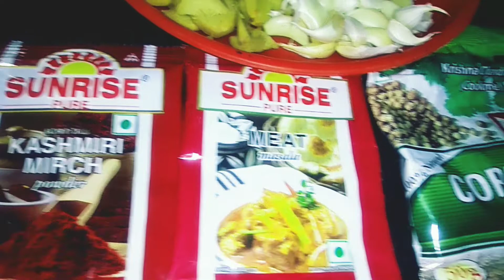Mangso recipe//Mangso jhol recipe//Chicken kosa//Murgi mangso ranna.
Murgi Mangso ranna korte amder lagbe:-

Murgi mangso
peyaj
rosun
adda
gota jira
golmorich
tejpata
tomato
kachalanka
Red chili powder
holud
nun
Dhone gura
meat mosla

# Mangso recipe
# chicken kosa
# murgi Mangso ranna
# mangso jhol recipe
# Murgi mangso kosa ranna
# mangso ranna
# chicken manchurian
# chicken curry
# chicken ranna
# mangso ranna jhal jhal .